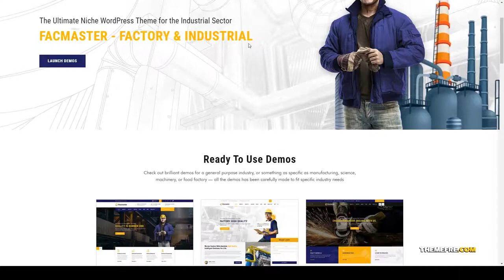Facmaster - Factory and Industrial WordPress Theme machine building Aizawa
Compatible With Elementor, WooCommerce 3.9.x, WooCommerce 3.8.x, WooCommerce 3.7.x, WooCommerce 3.6.x, WooCommerce 3.5.x, WPML, Bootstrap 4.x, Bootstrap 3.x

 Framework Underscores

 Columns 4+

 Layout Responsive

 Tags building, construction, energy, engineering, factory, gas, high tech, industrial, industry, machine, manufacturing, oil, petroleum, plant, power